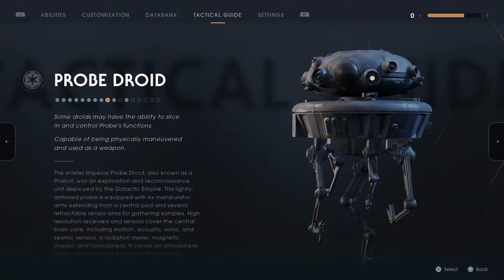Star Wars Jedi: Fallen Order Playthrough Part 7 "Crashed Venator"